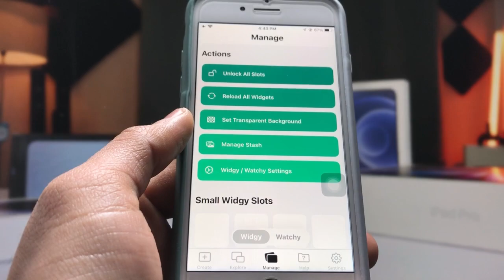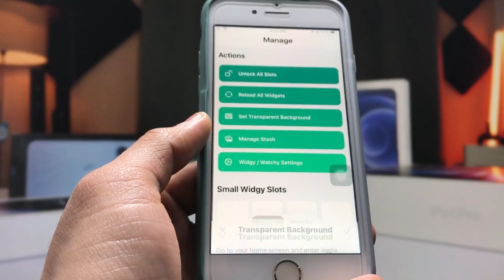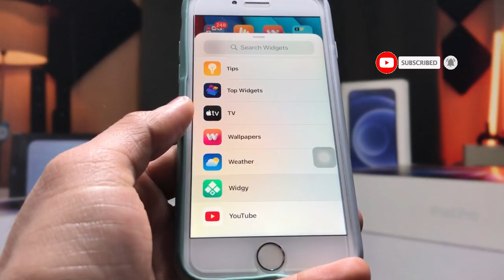iOS 15.7.2 New Features - IOS 15.7.2 New Hidden Features